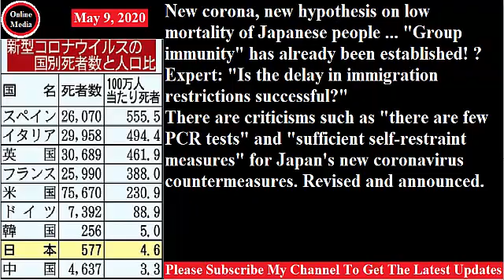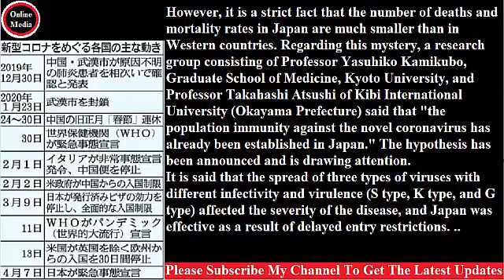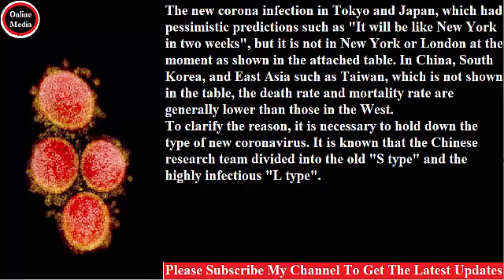New corona, new hypothesis on low mortality of Japanese people # May 9,2020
"Group immunity" has already been established! ? Expert: "Is the delay in immigration restrictions successful?"